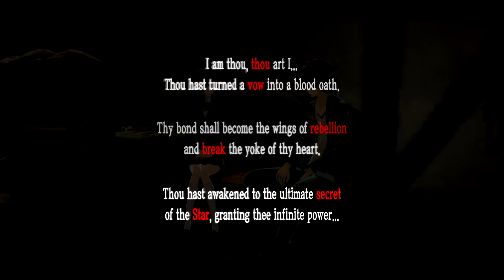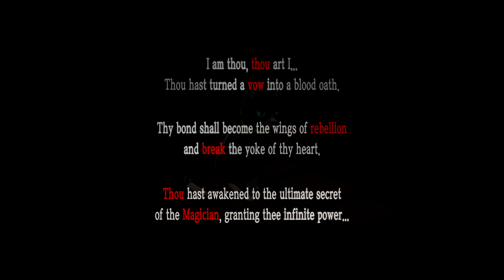Persona 5 [73] - THE LAST HEIST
With Shido's heart being changed, the Phantom Thieves find the public to be rather apathetic. Morgana offers them to steal the treasure from the public, in the depths of Mementos. This, will be the Phantom Thieves final heist!

Persona 5 is created by Atlus.